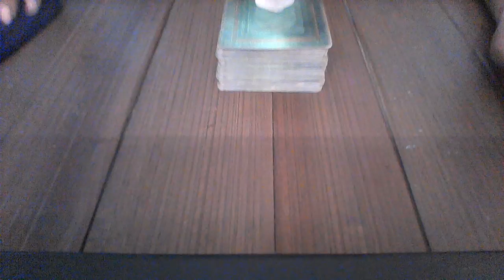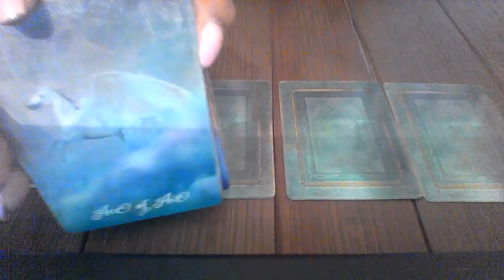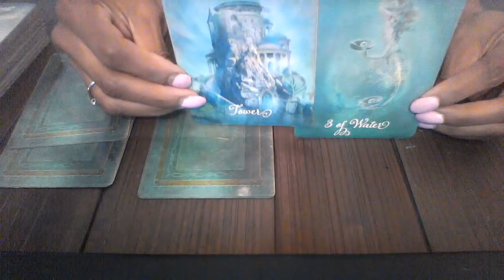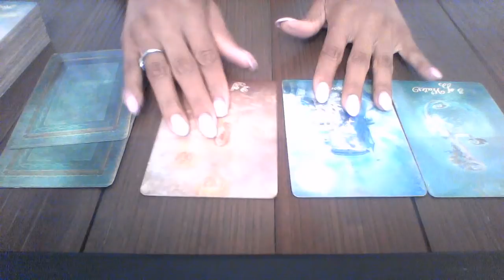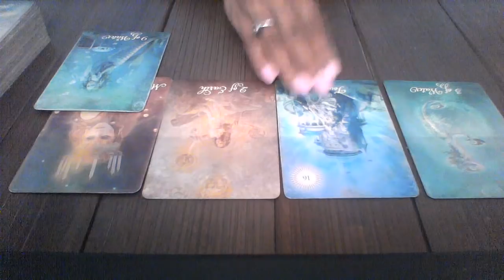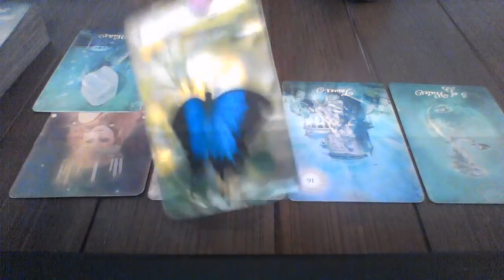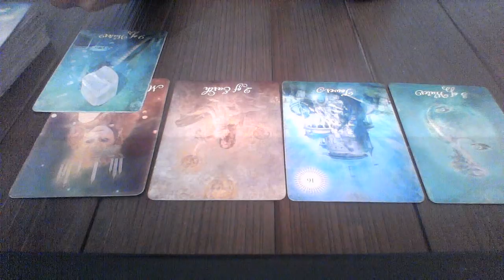CANCER MAY 21 27 2018 I WANT WHO I WANT EVEN IF IT DOESNT MAKE SENSE